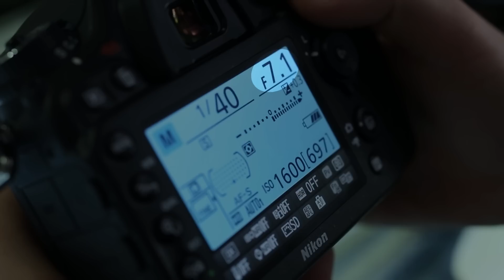Diafragma - notiuni introductive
Diafragma este esentiala in fotografie. Iata un set de informatii de baza:
- Ce este diafragma?
- La ce foloseste?
- Care sunt efectele ajustarii valorii diafragmei?
- Aplicatii practice